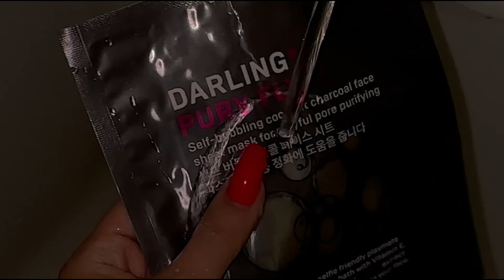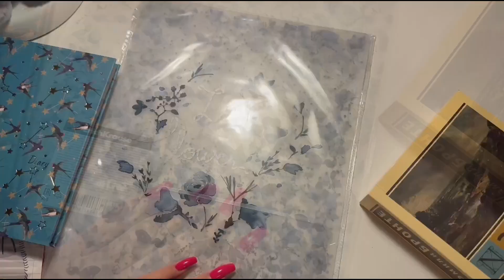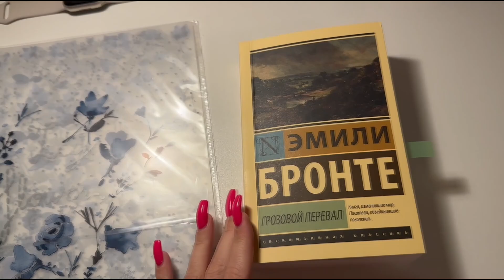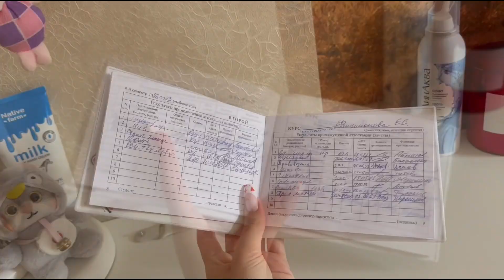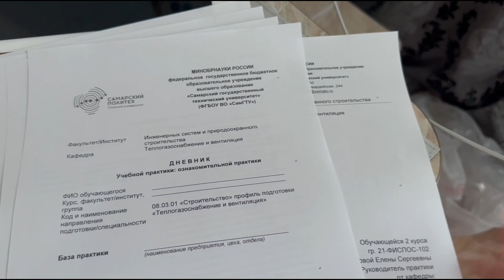VLOG: обзор покупок, мои сны, закрытая сессия, новый маник 💅🏼🔋